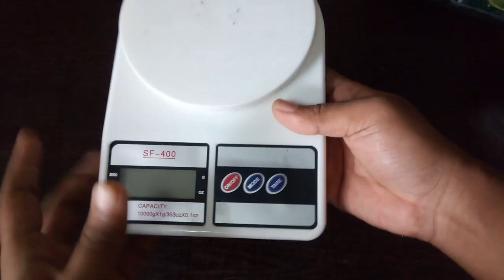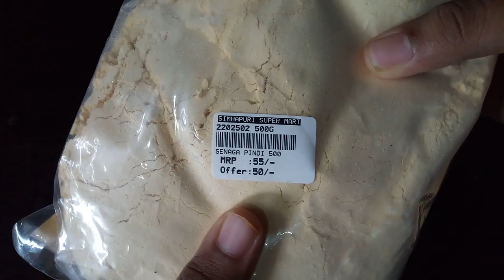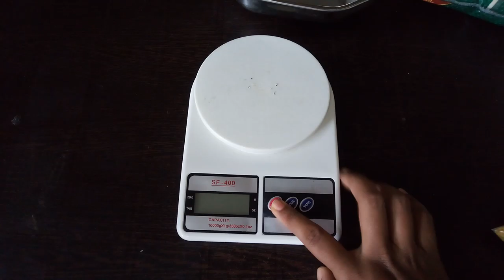BEST KITCHEN Weighing machine